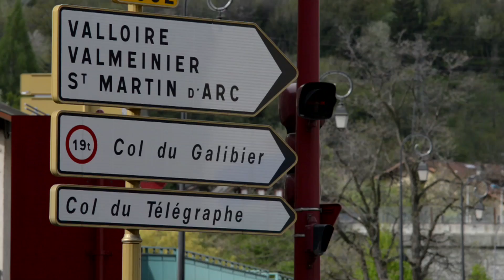Giro d'Italia 2013 - Stage 15 Detailed Insights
Stage 15 of the Giro d'Italia sees a first for the Corsa Rosa, a summit finish on the mighty French climb of the Col de Galibier. It comes at the end of a very tough 149km stage, and we went to assess just how pivotal it could prove to be.

Stage 15 is the last stage before the second rest day, so the battle for the general classification will be incredibly fierce.

The first climb of the day is the Col du Mont Cenis, a huge ascent of 25km with an average gradient of 6.2%. It's unlikely to be decisive given what comes next for the riders.

The Col du Telegraph is 11km with an average of 7%, but there is virtually no descent at all from the summit to the slopes of the final climb of the Galibier.

18 kilometres of ceaseless climbing stand between the riders and the finish, and although it will be difficult to predict who will win the stage, it will doubtless be one of the strongest riders at the Giro. Altitude will play a big part as the finish lies at over 2600 metres.